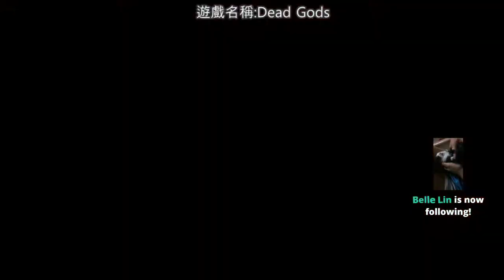【繁星】Minecraft 週五巧克團 殲滅2 2020 3 6【6】